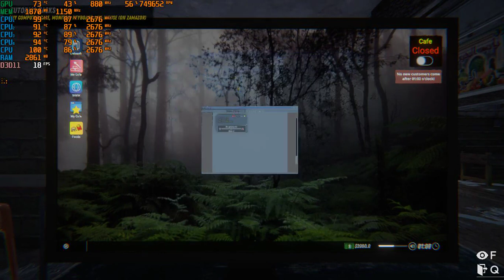INTERNET CAFE SIMULATOR 2 LOW END PC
| Q8400 | R7 240 | 4GB RAM |

WITHOUT RECORD FPS +2
SETTINGS ON VIDEO

MY SPEC
WIN 10 64 BIT
PROCESSOR INTEL QORE 2 QUAD Q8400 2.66 GHZ
RAM 4GB DDR2 DUAL CHANNEL
VGA R7 240 2GB DDR5